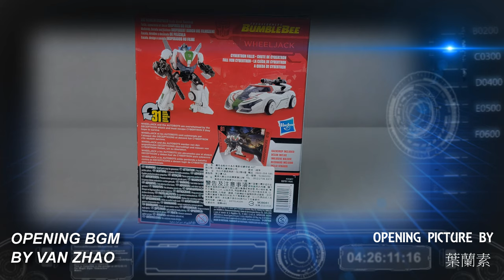胡服騎射的變形金剛分享時間1462集 工作室系列 大黃蜂電影 千斤頂 輪杰 Transformers Studio Series 81 Deluxe Class WHEELJACK